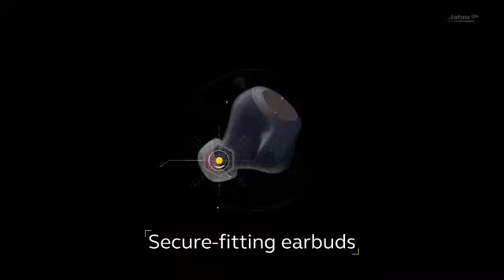Jabra Elite Active 65t Alexa Enabled True Wireless Sports Earbuds with Charging Case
Enjoy an active lifestyle with secure fitting earbuds that provide dependable in-ear stability
IP56 rated with a 2-year warranty against sweat and dust (registration required with the Jabra Sound+ app)
Power your music, calls and fitness tracking throughout the day with up to 5 hours battery life, and a total 15 hours with the included charging case
Jabra Elite Active 65t are third generation true wireless earbuds. Experience the true wireless stability that lets you take calls and listen to music without worrying about audio dropouts
Your music, the way you want to hear it, with a customizable equalizer that lets you personalize your music.